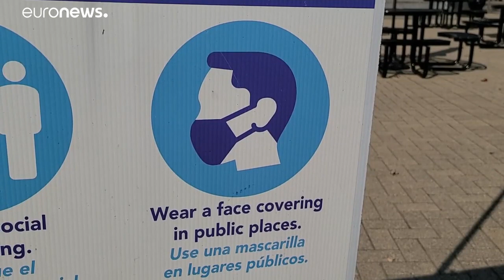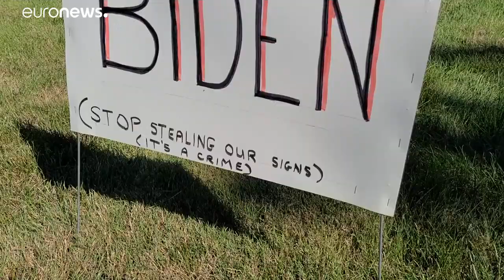ABD başkanlık seçimleri: Amerika hiç olmadığı kadar bölünmüş durumda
ABD seçimleri öncesi ikiye bölünmüş Amerika'da euronews halkın görüşlerini soruyor.